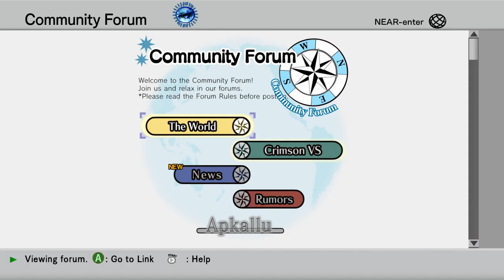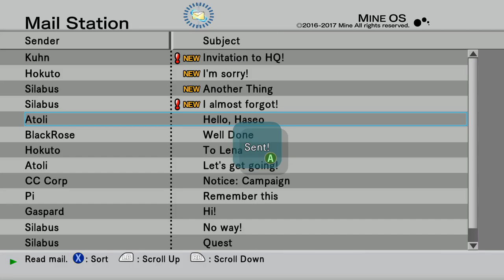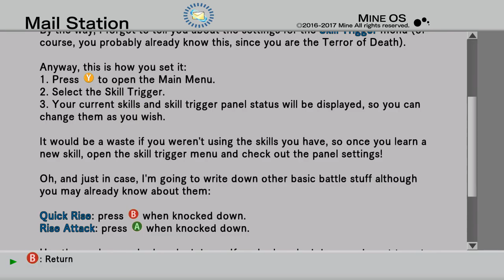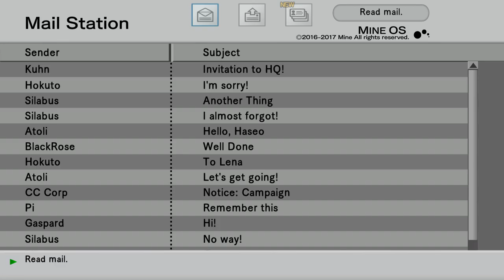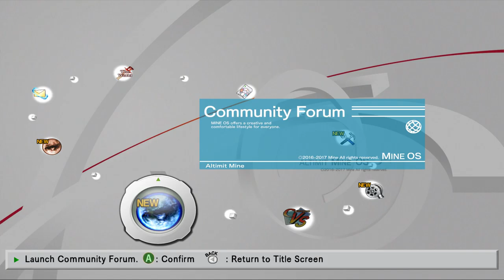The Truth Behind LonewolfLegendOfficial's .Hack GU Last Recode on PC